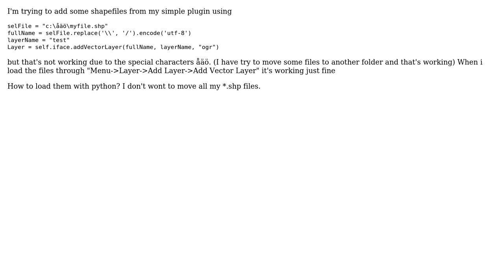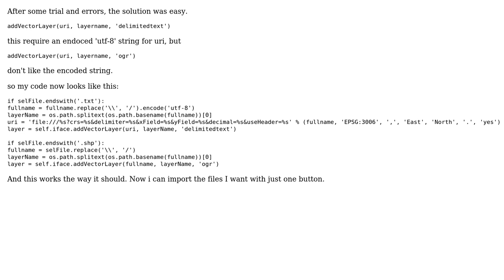GIS: Change encoding for param vectorLayerPath in qgis addVectorLayer()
With thanks & praise to God, and with thanks to the many people who have made this project possible! | Content (except music & images) licensed under CC BY-SA | Music | Images & others | With thanks to user PolyGeo user Josef Fallman and the Stack Exchange Network Trademarks are property of their respective owners. You are responsible for your own actions.